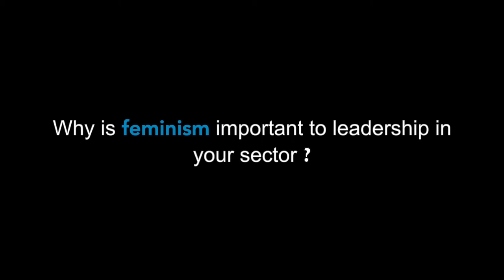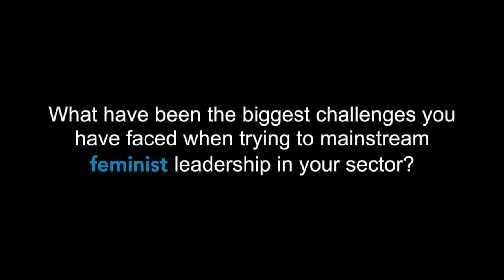Abby Maxman and her feminist values at Oxfam America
Listen to Abby talk about how she is bringing feminist leadership values and practice to Oxfam America.